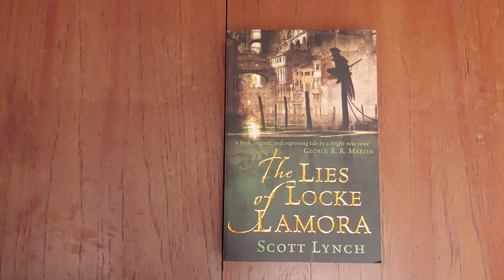Comparing The Lies of Locke Lamora Tenth Anniversary Edition and UK Edition Book Covers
The Lies of Locke Lamora Tenth Anniversary Edition cover by us-now.com and UK Edition cover by Benjamin Carré.

Written by Scott Lynch
The Gentleman Bastard Sequence, Book One